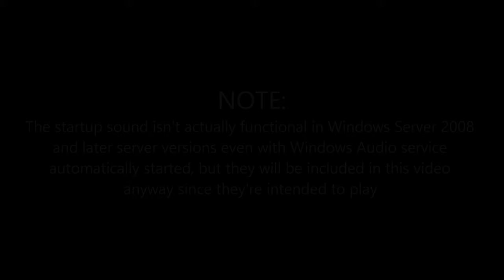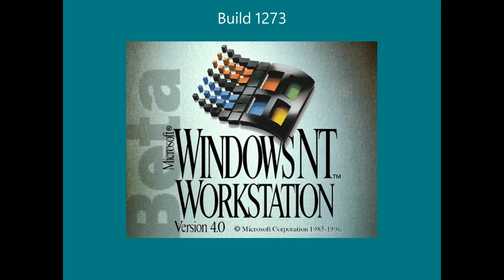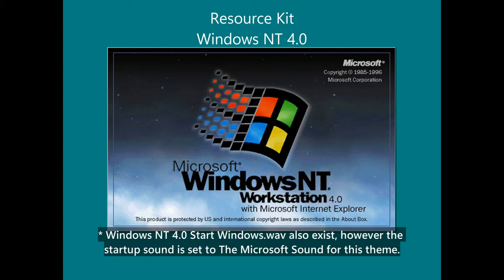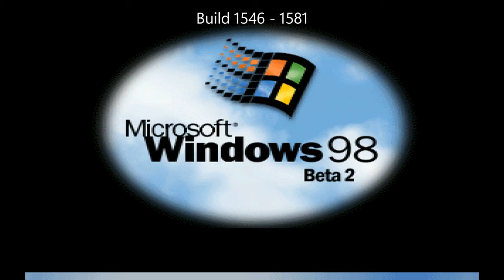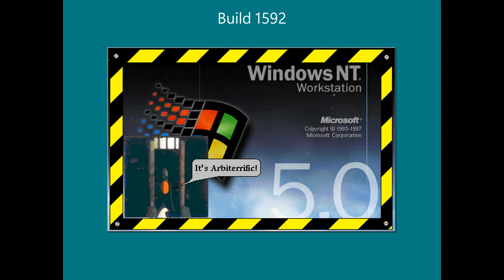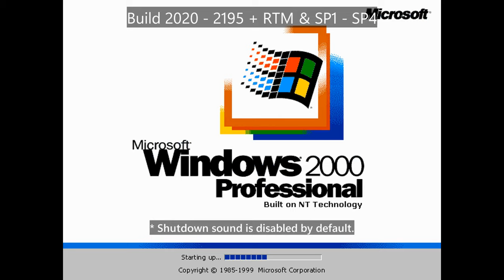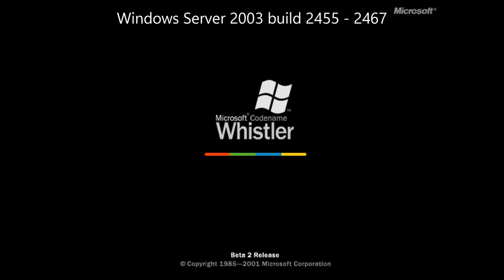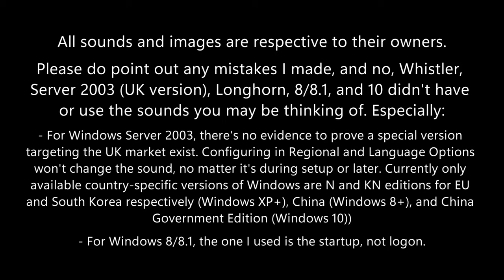[2023 UPDATE] All Windows Startup and Shutdown Sounds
After almost 3 years from my original Windows Startup and Shutdown Sounds video an update is here! See how the Microsoft Windows startup and shutdown sounds evolved over the years. Which sound is your favorite and most memorable?

Notes:
- OEM versions (e.g. 1.xx for Tulip Computers) aren't included, but OEM Service Releases of Windows 95 are included as they're not specific to one OEM.
- The Windows NT images are actually wallpapers titled: PRELIM.BMP for early NT builds; WINNT.BMP for NT builds up to 3.51; WINNT256.BMP for NT 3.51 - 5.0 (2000) build 1773. They're used for recognition.
- Windows Server 2008 and later server versions are placed in the same orders as their respective client counterparts due to sharing most boot screens and sounds to avoid repetition.
- Compared to the original video, Windows RT builds are now merged with Windows 8.x x86/x64 order instead of mentioning as if they're standalone versions, following BetaWiki practice.
- The Cobalt builds publicly released to Windows Insider Dev Channel up to June 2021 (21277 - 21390.co_release) is the decoy for Windows 11 (Sun Valley). Around the time of these builds, Windows 11 was working in self-hosted/internal branches.

Why are most Windows Startup and Shutdown Sounds videos wrong?
1. Windows didn't have any sounds until Windows 3.0 with Multimedia Extensions (yes, this is the first version of Windows to support audio, not Windows 3.1).
2. Windows NT 5.0 (Windows 2000) Pre-Beta builds didn't use the sounds introduced in build 1671, it uses the NT 4.0 sounds.
3. Windows NT 5.0 (Windows 2000) Beta 2 both use the NT 4.0 shutdown sound, not the Windows 2000 Beta 3 build 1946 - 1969 startup sound as shutdown.
4. Windows Millennium (Me) uses Windows 98 sounds until build 2476. Doesn't use the startup or shutdown sound from Windows 2000 build 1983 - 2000.
5. Whistler uses Windows 2000 sounds until build 2481. Build 2481 added the sounds used in the RTM, but they weren't set as default at that point.
6. The widespread sound claimed to be the startup sound for the UK-specific version of Windows Server 2003 is ripped from the promotional animation and there's no evidence for such a version. It would be costly to produce a sound for only one country-specific version of a Windows version intended for server use. No country-specific versions of Windows were known to exist until the N and KN editions for the EU and South Korea respectively (which both remove certain features due to antitrust lawsuits); the English (United Kingdom) language pack didn't exist until Windows 8
7. The widespread sounds claimed to be from Longhorn are fake and never used in any available builds. They originated from Samsung Theme 1.1.1.6 Longhorn (both pre-reset and post-reset Windows Vista) used the Windows XP sounds, although late Beta 2 (most), RC, and the lead-up to 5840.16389 use the RTM logoff sound as a shutdown sound.
8. Windows 8, 8.1, and 10:
- Both have the same startup sound as Vista and 7 but are disabled by default.
- "Exit Windows" event is no longer actually functional even when unhidden using the registry. The reason is in this quote found

Contribute to StomperYoshi (Ethan Chase)'s document about Windows startup and shutdown sounds